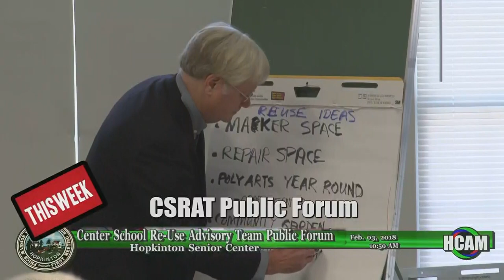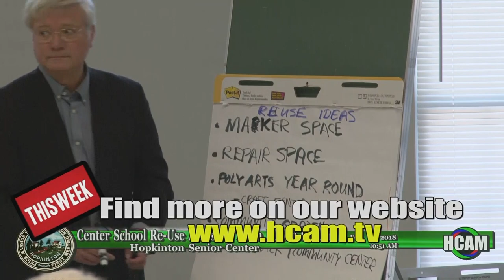The Margie & Liisa Show: February 21, 2018